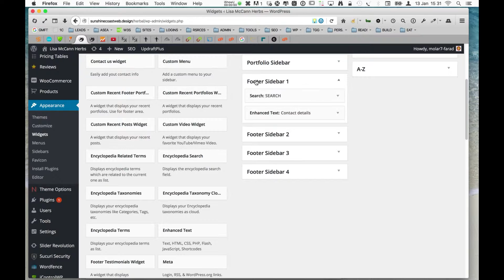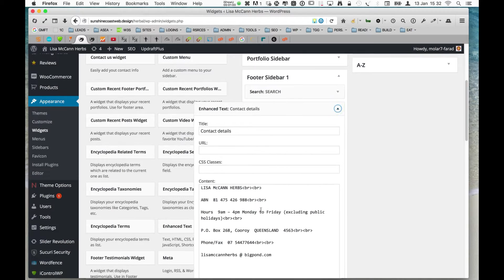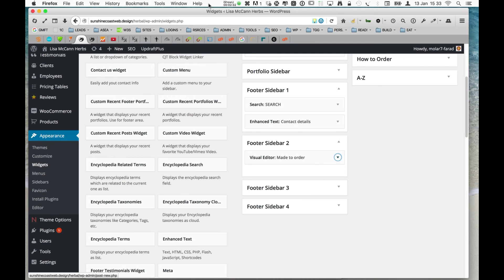003 WordPress - how to edit footer widgets 01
This video describes how to edit the footer widgets in a WordPress installation. These short tutorials are intended to be quick guides. If you have any queries or would like us to set up / create your website or online store from start to finish